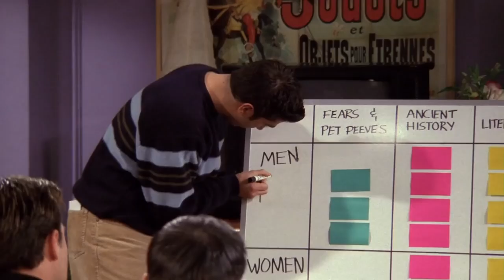Friends - "THE BET FOR APARTMENT" (Part 1)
Friends Season 4 Episode 12
The One With The Embryos